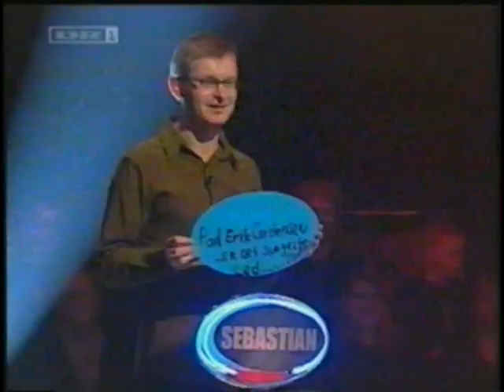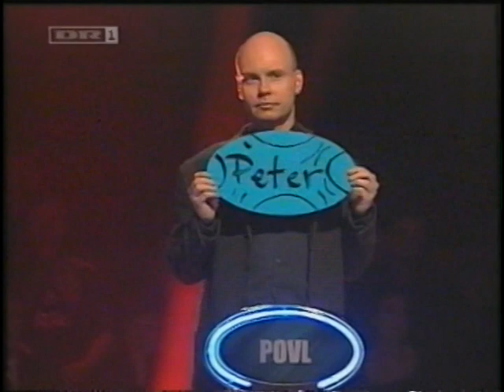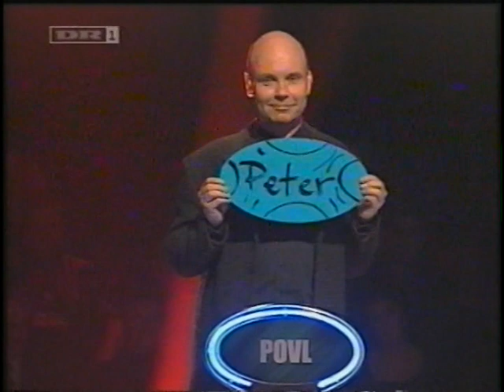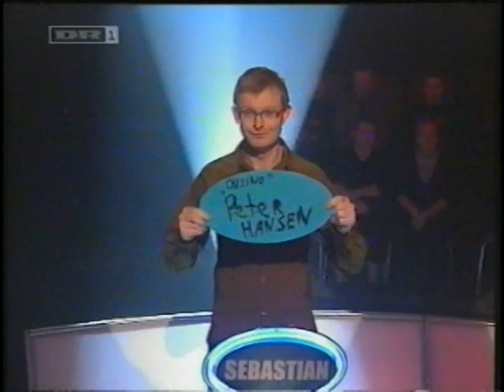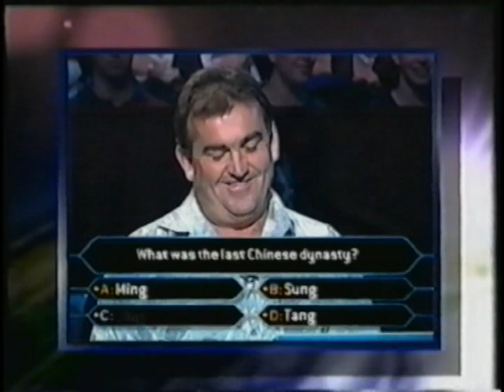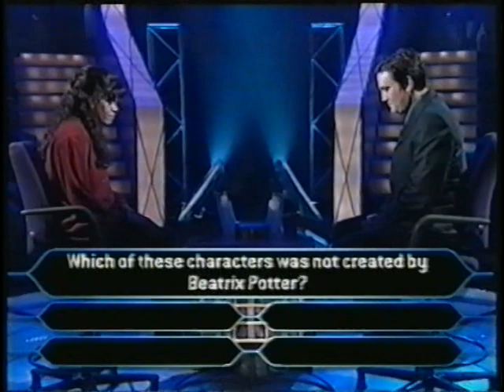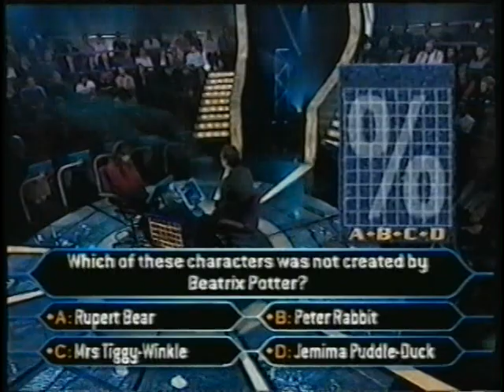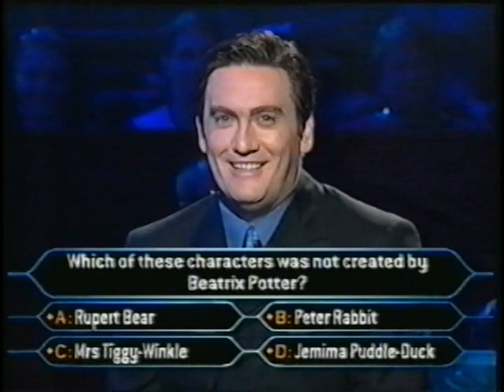Det Svageste Led (Weakest Link Denmark) Celebrity Comedians Special (part 2 of 2)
A group of celebrity comedians compete in a special edition of Danish Weakest Link, hosted by Trine Gregorius. From the 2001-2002 season.